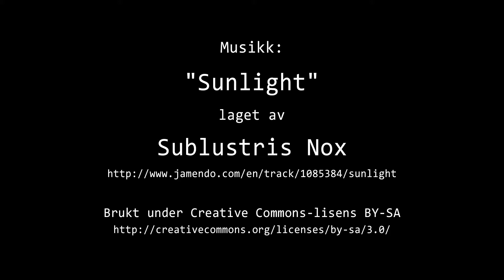Timelapse Cam 1 - Natt til 22. april 2015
Været i Moss natt til onsdag 22. april 2015